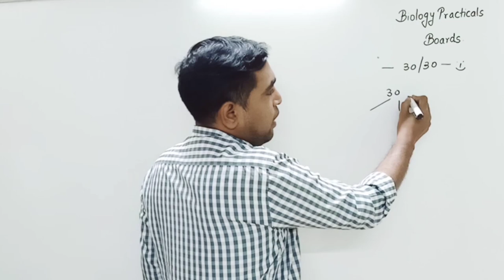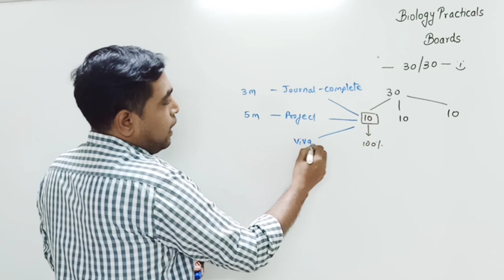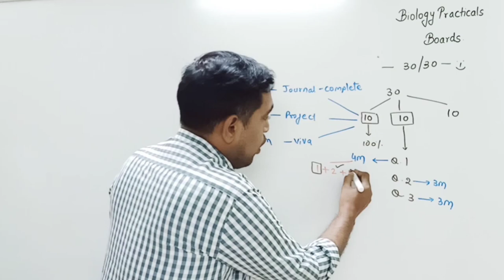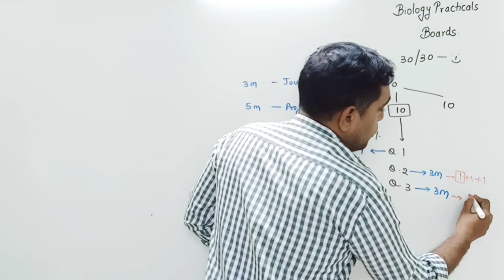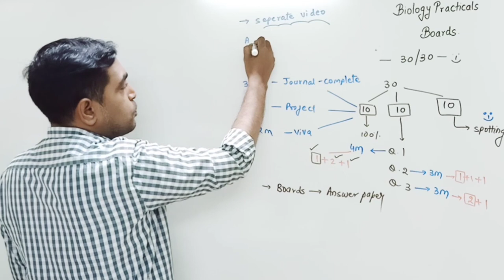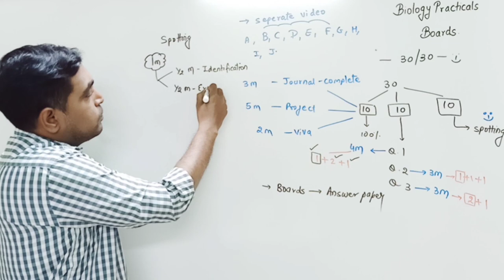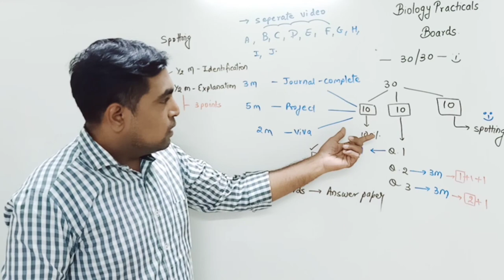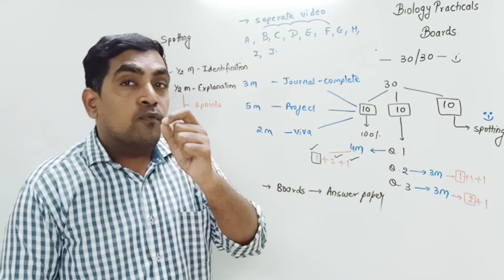How to Score Full Marks in Biology Practicals 💯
Hi friends, here I am with another video.
This video will help in understanding

Most important link to follow:-
My notes on telegram
My Instagram handle for Personal query and live chatting